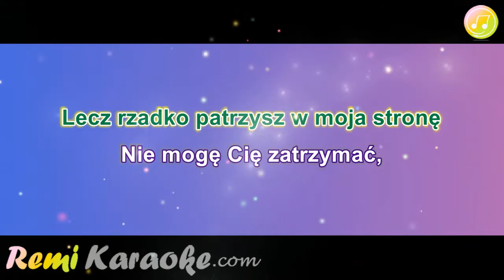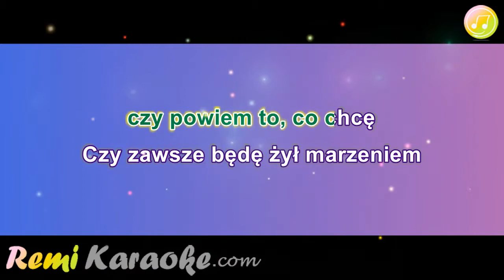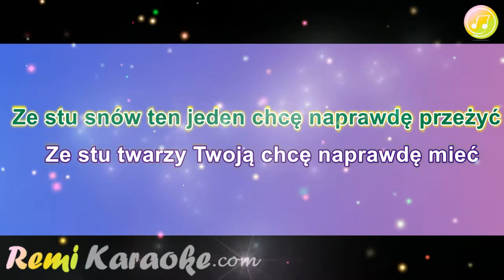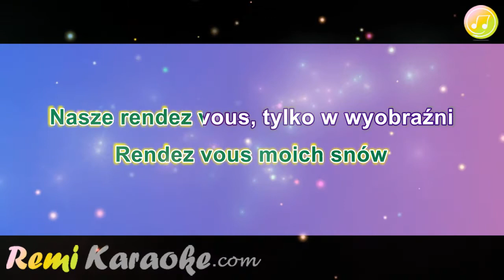Kombi - Nasze randez vous (karaoke - RemiKaraoke.com)